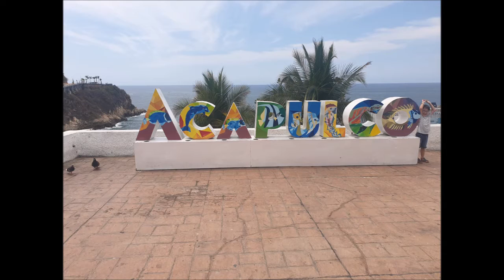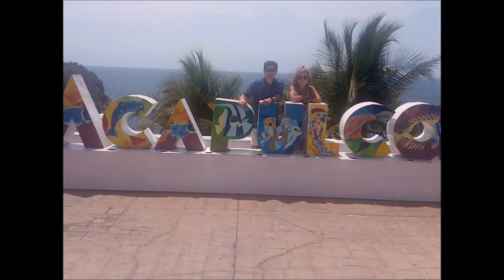06-03-2020 --- ACAPULCO --- City Tour & High Cliff Divers at Night. by Rudy, Jesus & Santiago.